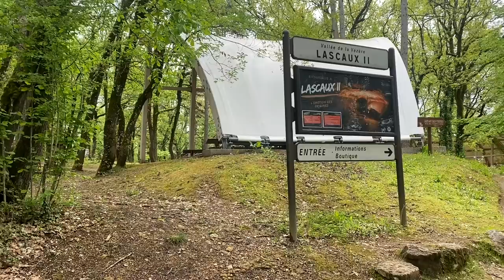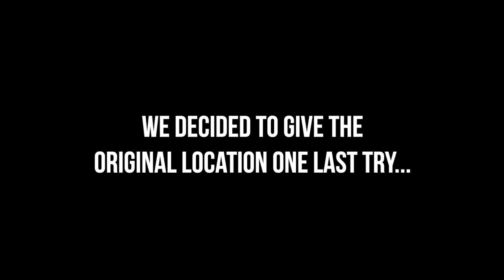Wild Camping in a CASTLE in FRANCE? 🇫🇷 [S1-E9]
It is day 16 of our Guinness World Record attempt to become the Youngest Pair to Circumnavigate the Globe by Motorcycle! In this episode we visit the famous Lasceaux Caves in central France and attempt to find an obscure wild camping spot for the night... 🤔

00:00 - Intro
02:21 - Our Route for Today
02:59 - Let's Hit the Road!
08:20 - Arriving at the Lascaux Caves
12:59 - Riding to our Wild Camping Spot
15:31 - Where is the Wild Camp?

Lapel Mics
Vlogging Mic

⛺️ CAMPING EQUIPMENT⛺️
Sleeping Mats